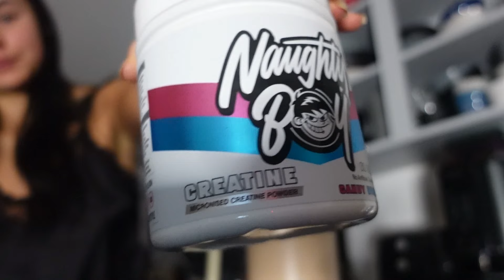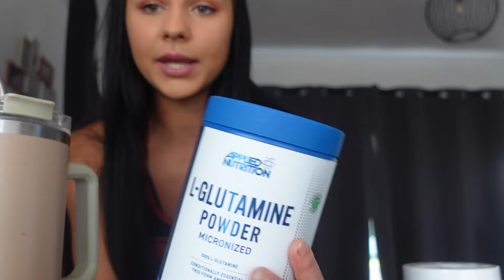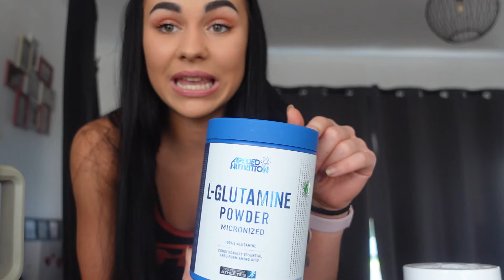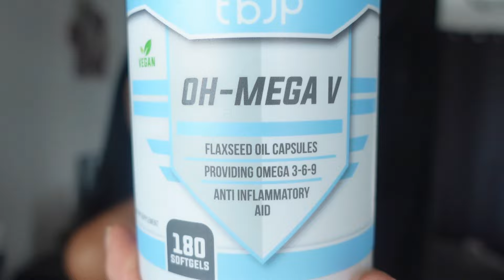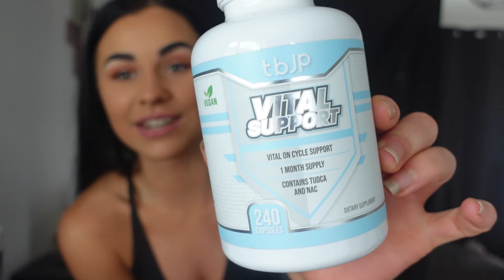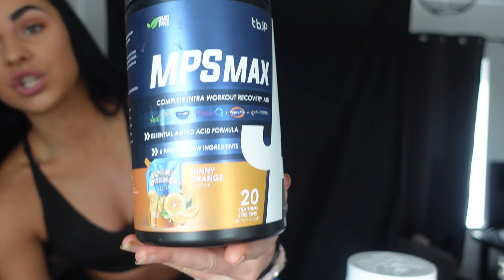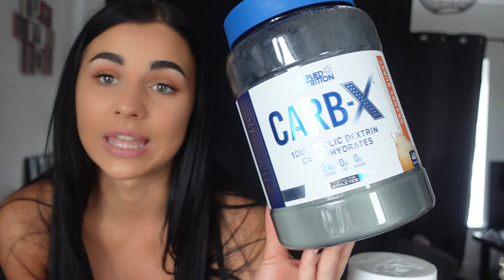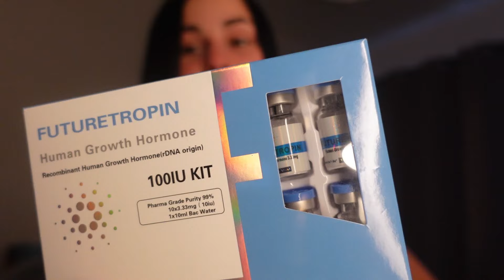WHAT A BIKINI ATHLETE TAKES - SUPPLEMENTATION ROUTINE | AM I NATTY ??!! | BUSINESS UPGRADES- EP 6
Welcome back to another episode of the Comeback Series! Let me take you through the whats, hows and whys of my supplementation routine including some secret stuff. You'll also be the first to know of all my business upgrades currently taking place !

Enjoy the video xx